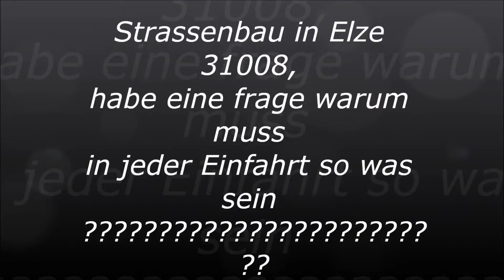Elze 31008, Strassenbau Teil 3